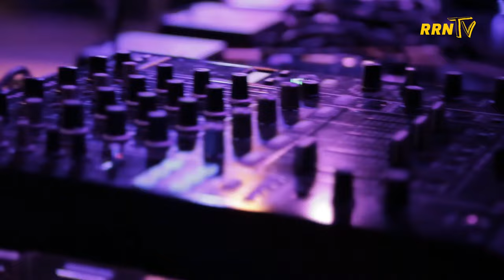Refugee Voices Show EP 3 - (ALEJO - STRANGER) Part 1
The third Episode of the REFUGEE VOICES TV SHOW deals with the traumatic experience of crossing the Mediterranean Sea on rickety boats. The people on the boats are often singing against their fear of the unknown. The Media Activist Larry Moore Macaulay made this experience on his own some years ago. Now he got again in touch with the singer who raised his voice in songs and poetry during his crossing.

We Present Sunday Akinrotoye, Juju musician and percussionist, performs the theatrical musical »Alejo – The Stranger«.
This TV-show focuses on musicians from several countries who transform fear into sounds. The Show is followed by a talk with Sunday Akinrotoye, Sven Kacirek (musician/composer from Hamburg) and AndiDred& DiBaba (Lovers Rock Reggae, Soul, Funk) who discuss the question of transforming fear into music, peace, and love.

Special Guest Artist:
Sven Kacirek (musician/composer)
Kool Kray-Z (multi-talented hip-hop artist and former Xfactor participant)
AndiDred& DiBaba (Lovers Rock Reggae, Soul, Funk)
DBOI X- Nigerian Pop & Afrobeat Musician
Techno Band Shkoon
Jamal K - Multi-Talented Somalian Artist

Guest Dj: Deejay faith- Da Prince Entertainment.
Dance Crew: Lukulule

A Night of Music on Refugee voices Tv show with various artist perform live at concert.
In celebration of FELABRATION 2016 in memory of the Black President Fela Kuti, a Nigerian musician and human rights activist known for pioneering the afrobeat genre of music .»Music is a weapon of the future« Fela Kuti m